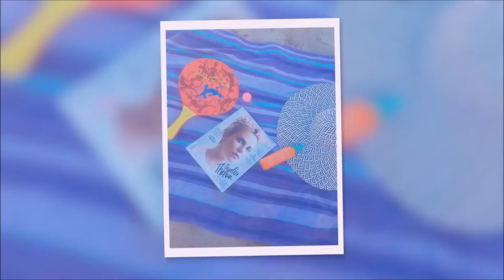Vlog Wakacje Majorka cz1. - Niemiecki Hotel i dlaczego wszyscy kochają Majorkę- BEATRIX LIFE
MOZECIE MNIE ZNALESC NA